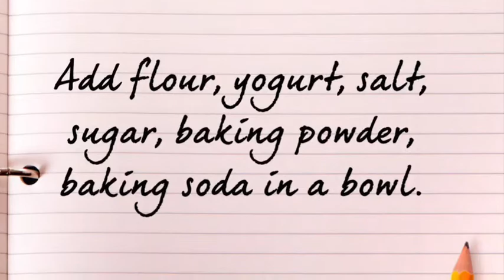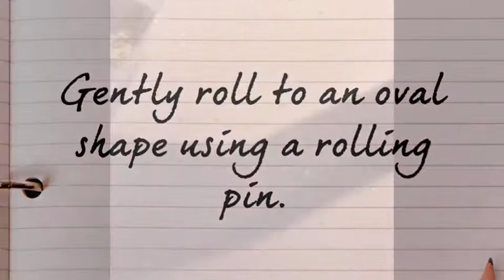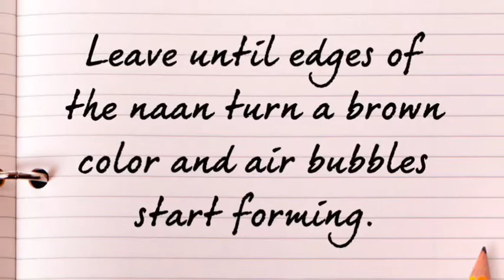Eid Special: Whole Wheat Garlic Naan on a Griddle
Naan is definitely the most popular bread in northern India and Pakistan. Here is a yummy and healthy alternative without yeast, all-purpose flour, or an oven! A must try!!

Ingredients for the naan:
Whole wheat flour: 3 cups
Yogurt: 1 cup
Salt: 1.5 tsp
Sugar: 2 tsp
Baking powder: 1 tsp
Baking soda: 1/2 tsp
Water: to knead
Oil: 4-5 tbsp